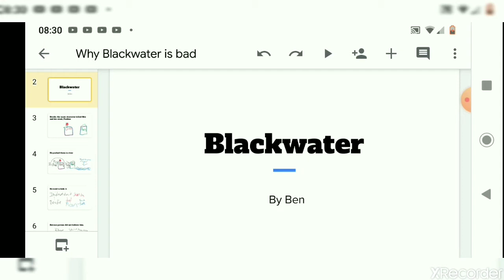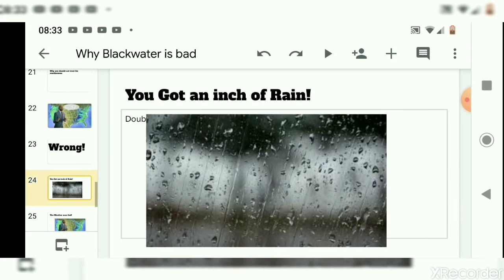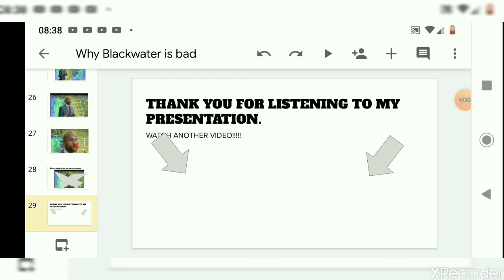Me spoil Blackwater by Eve Bunting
We're trying something new today! If you like it , scrubscribe! Let's go for 50 scrubscribers!